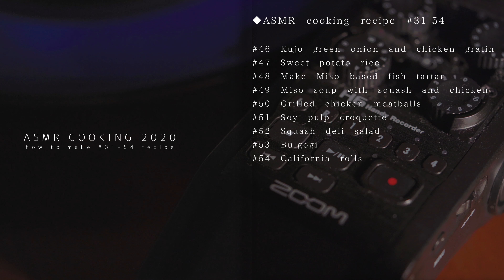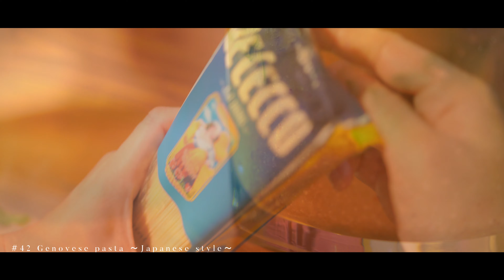【ASMR】2020 cuisine collection Introducing 24 recipes♪ | The 1st half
🐓 It's been a year since I started Youtube.
We haven't been able to post videos because we're busy with work these days, but continuing to shoot♪
We would like to continue posting videos in the future, thank you!

You can watch videos of each dish from “🍽ASMR Cuisine list”♪

0:00 Opening
0:56 Cream of edamame soup
1:56 Yuzu marinade with salmon and cucumber
2:56 Natto and tuna pasta
3:56 Egg rolls with Japanese plum, chicken breast and cheese
4:56 Cold stewed eggplant and okra
5:56 Somen noodles with colorful vegetables
6:56 Marinated red cabbage and octopus
7:56 Japanese white soup with winter melon and bacon
8:56 A bowl of eel and rice
9:56 Medium rare fried tuna
10:56 Cream of beets soup
11:56 Shiso leaf Genovese pasta
12:56 Orange and watercress salad
13:56 Cod meuniere ～with Japanese style saffron sauce
14:56 100% rice flour bread
15:56 Kujo green onion and chicken gratin
16:56 Sweet potato rice
17:56 Miso based fish tartar
18:56 Miso soup with squash and chicken breast strips
19:56 Grilled chicken meatballs
20:56 Soy pulp croquette
21:56 Squash deli salad with burdock chips
22:56 Japanese style Bulgogi
23:56 California rolls

🍽ASMR Cuisine list